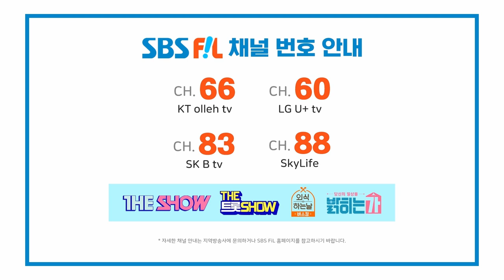BLANK2Y, FUEGO(Fearless) [THE SHOW 220913]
The K-POP